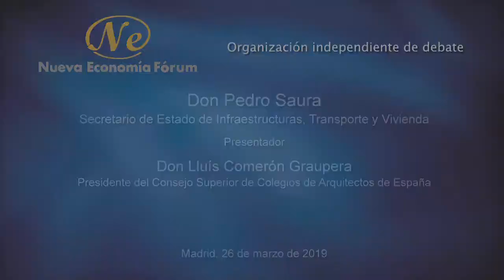Fórum Europa con Pedro Saura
tribuna, desayuno, informativo, forum, europa